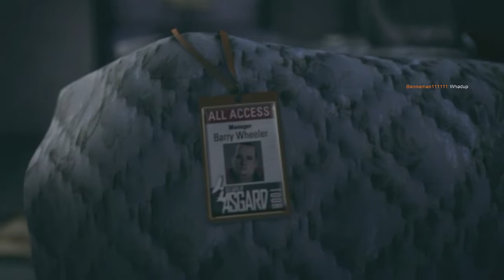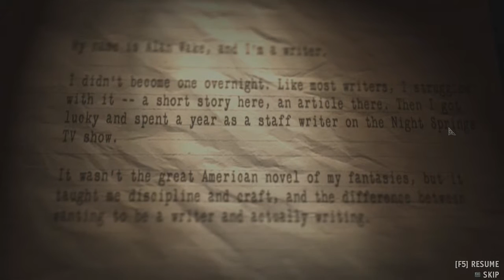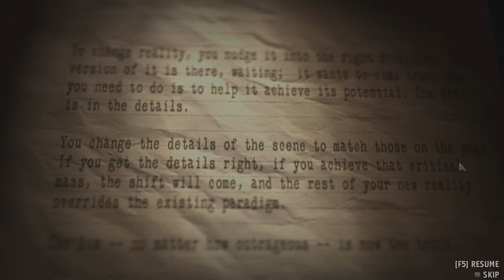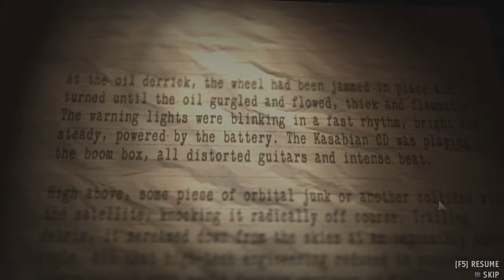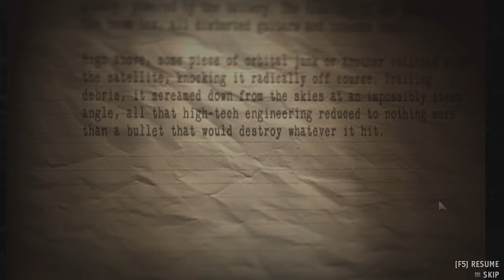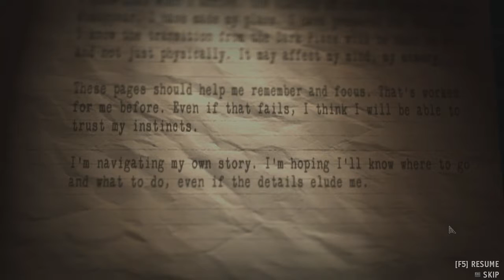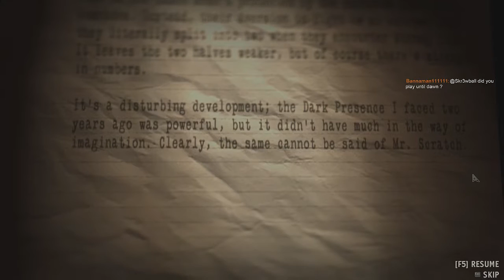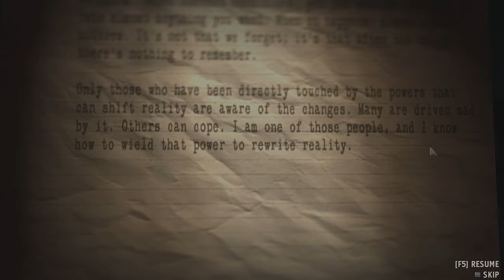Nightmare Experience - Alan Wake's American Nightmare Part 1